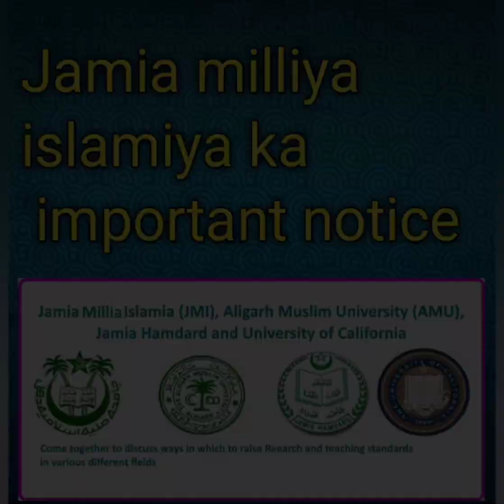JAMIYA milliya islamiya ka important notice|| jmi addmission 2024